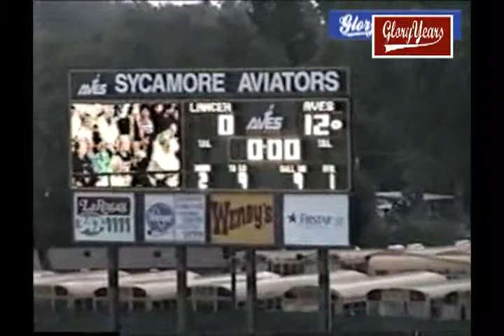v2712 oh lasalle unk sycamore unk 2000 fb mpg1 00